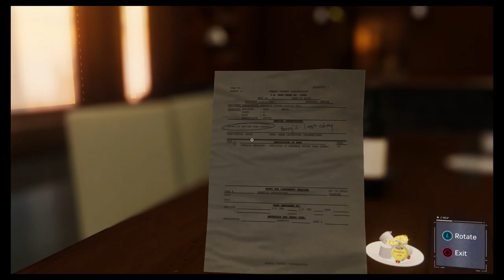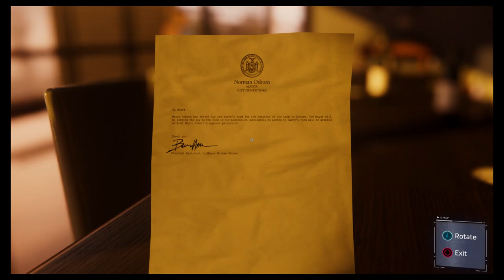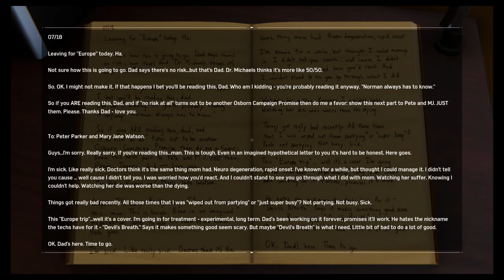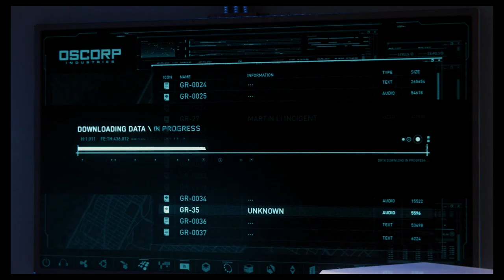LET'S PLAY / MARVEL'S SPIDER-MAN PS4!! - Part #24 (Marie Jane Sneaks in Penthouse)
SOCIAL MEDIA 📺
MY GAMERTAGS 👾
MUSIC 🔈
Intro: ?
Outro: ?